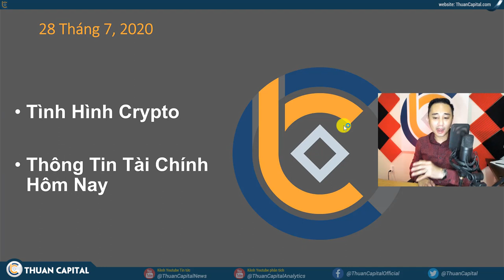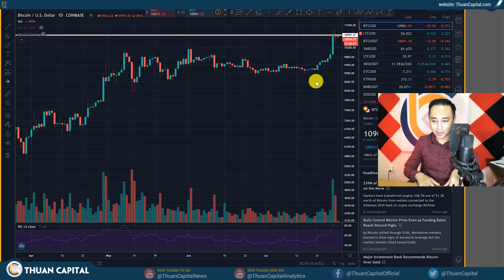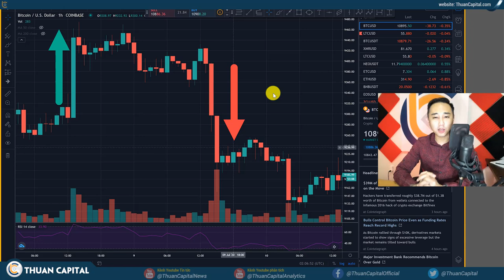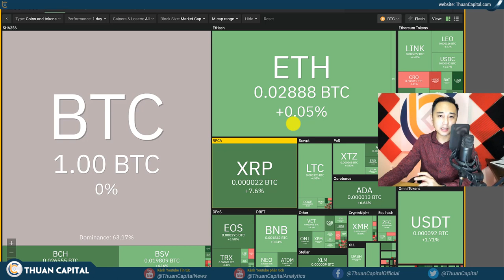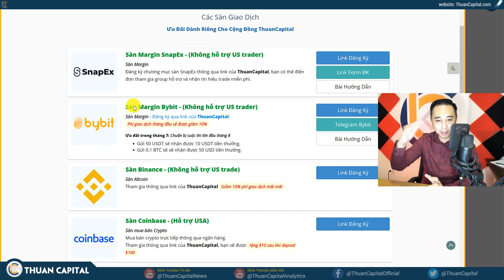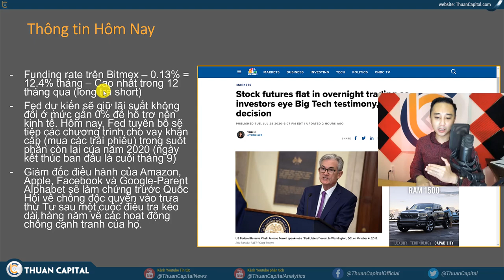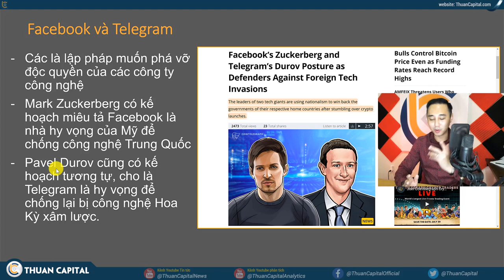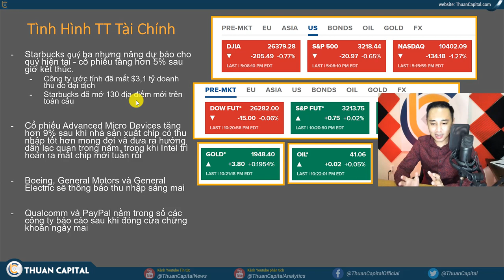🔴 653 - Cập Nhật Thông Tin Crypto và Tài Chính | BTC Nguội Bớt, Altcoin Hồi Phục, Stock Xuống